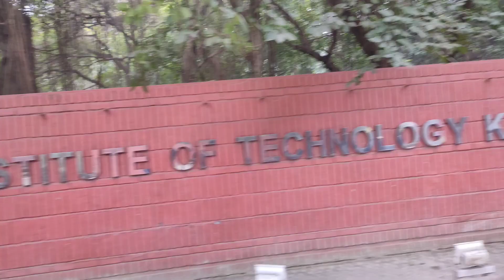IIT Kanpur Tour / DaY 2 😍